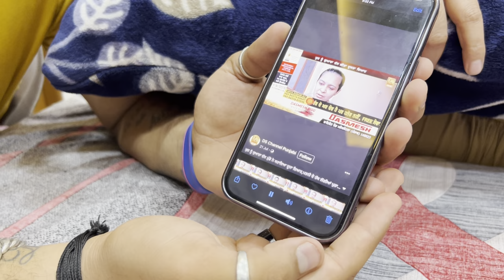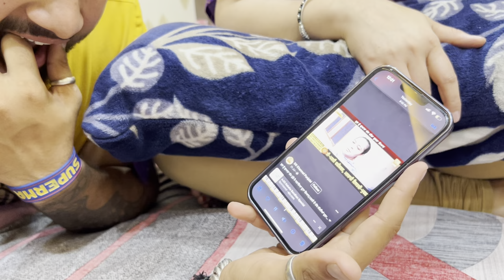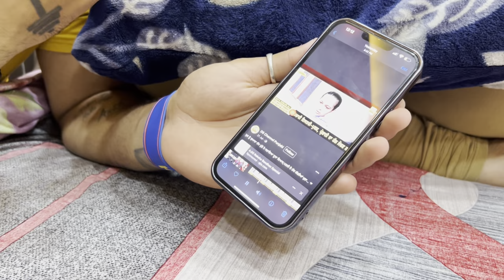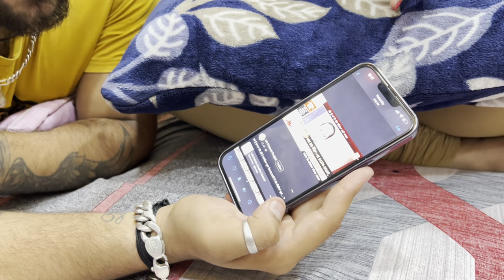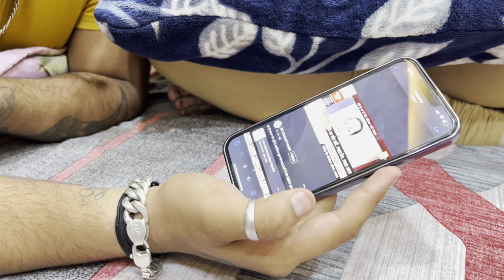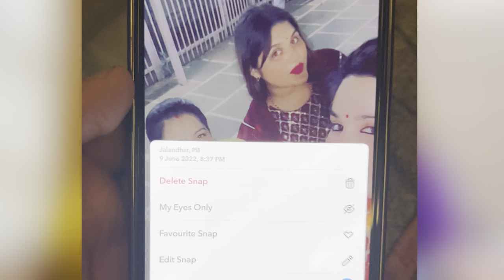Biggest Reply To Hater’s🔥||controversy End🙂|| [Day54]❤️|| Keep Loving 🧿@armaanthakurvlogs2567 ￼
Do…like👍

Saas bahu vlogs

Vedio is for educational purpose only. copyright disclaimer under section 107 of the copyright Act 1976, allowance is made for "fair use" for purposes such as criticism , comment, news reporting, teaching, scholarship, and research.

Pyar bnaye rkhe❤️🙏